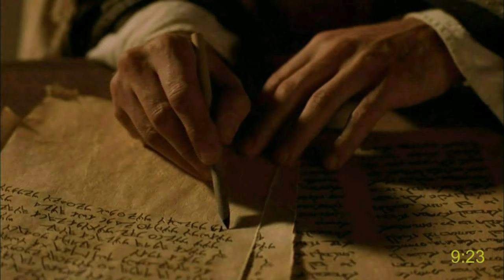Gospel of John 8-10 | Jesus: Teachings and miracles | Panjabi - Pakistan | ُوحنّا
IN THIS MOVIE:
یُوحنّا 8
اِک زنانی جیہڑی زنا کر دیاں پَھڑی گئی
یِسُوع دُنیا دا نُور
جِتّھے مَیں جاناں آں تُسی نئیں جا سکدے
سچیائی تُہانوں اَزاد کرے گی
یِسُوع تے ابرہام
یُوحنّا 9
یِسُوع اِک جنم دے اَنھے نُوں چَنگا کر دا اے
فریسی شفا دی جانچ پڑتال کر دے نیں
رُوحانی اَنھا پن
یُوحنّا 10
ایّالی دی تمثِیل
یِسُوع چَنگا ایّالی اے
یِسُوع نُوں رَدّ کِیتا جاندا اے
ا عمال Full movie |  پن٘جابی | Acts | RASULAN DE AʼAMAL | After the resurrection of Jesus Christ | Panjabi (Pakistan):